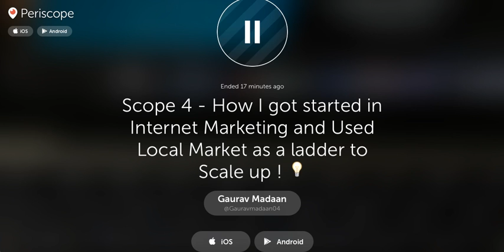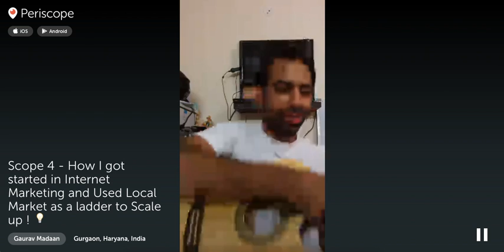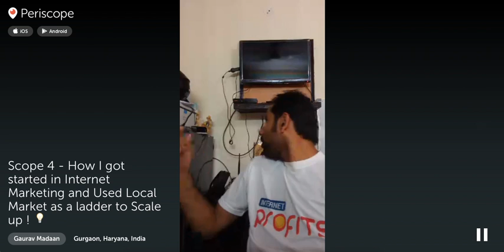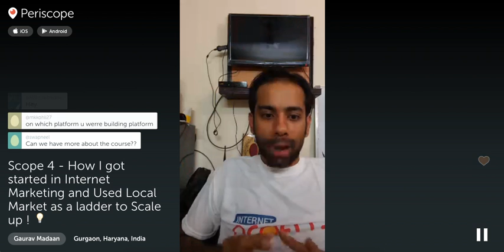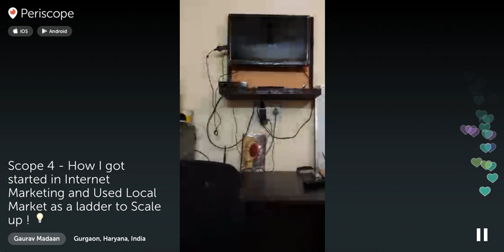Scope 4 : How i got started in Internet Marketing?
How i got started as an Internet Marketer and used Local Market as a ladder to climb forward.